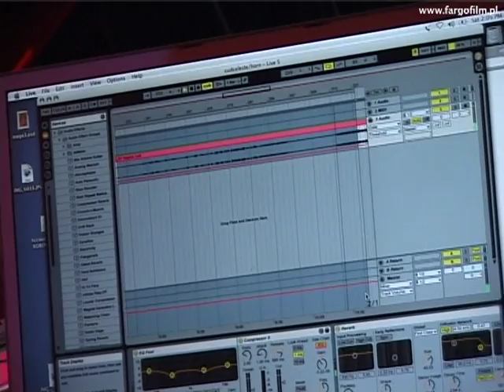Sao Paulo Underground - koncert w klubie Firlej Wrocław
Sao Paulo Underground - koncert w klubie Firlej Wrocław 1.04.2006